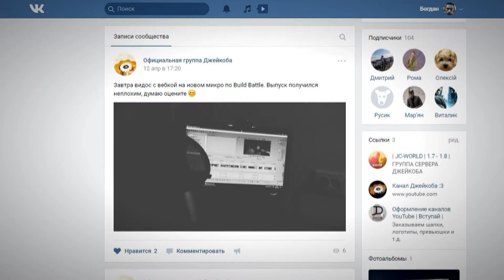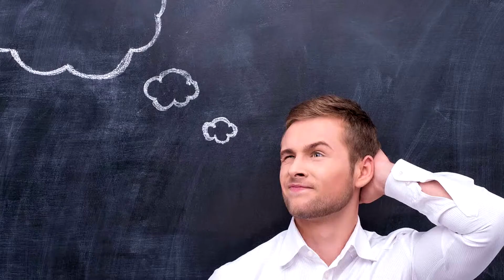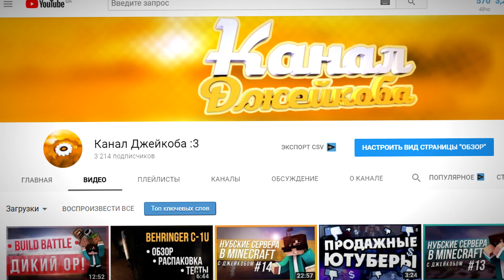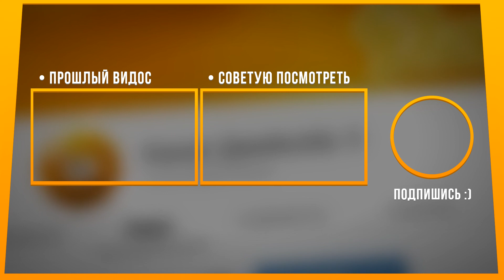🙈 БЕСПОЛЕЗНОСТЬ УЧЁБЫ || ШКОЛА, УНИВЕР, УЧЁБА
⚡ Второе видео по рубрике "Накипело"! Сегодня я расскажу, почему школа — это тотальная бессмысленность. Поговорю о куче бесполезной информации, которую заставляют учить в школе; о времени, которое тратиться впустую на обучение и о хобби и увлечениях.